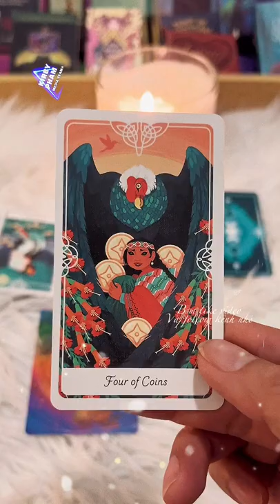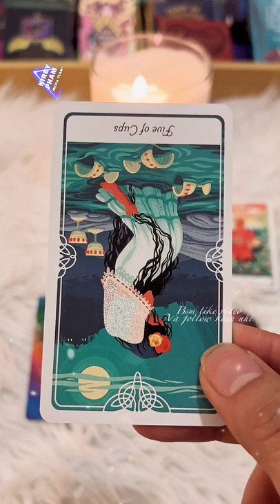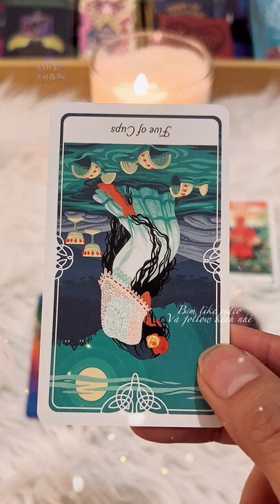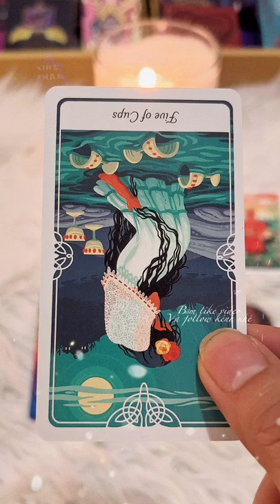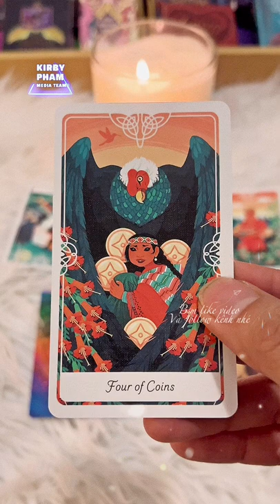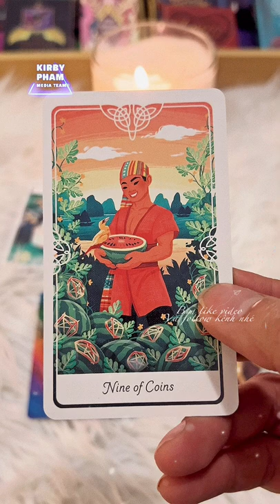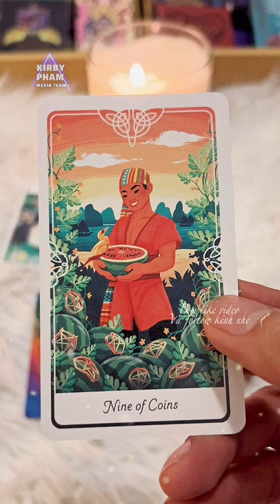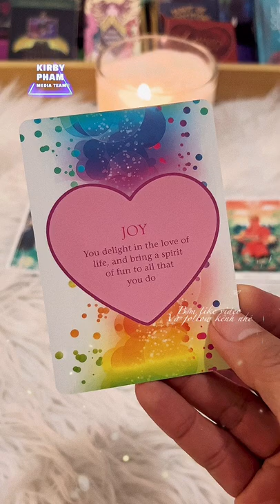Sóc Tarot Series: ko chọn tụ bài: Người làm TỔN THƯƠNG bạn. Người ấy suy Nghĩ gì về bạn?